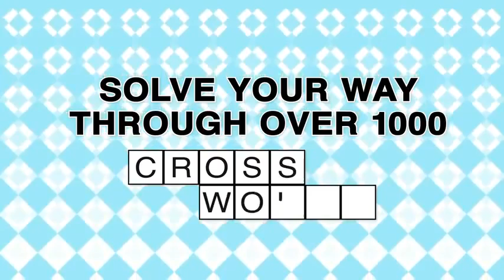3DS: Nintendo eShop - Crosswords Plus Trailer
The official trailer released promoting Crosswords Plus for Nintendo 3DS via the Nintendo eShop.